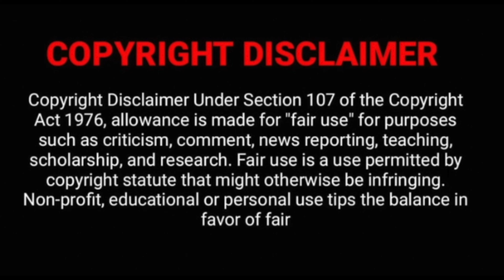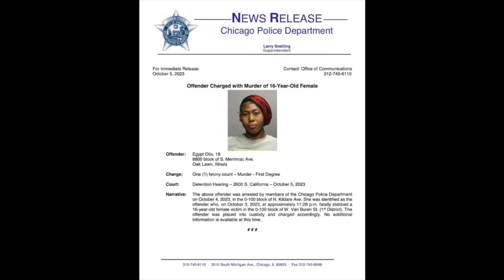Scary Stories / Heaven Taylor GR@PFIC Video & Tragic End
Horror Stories
A woman charged with staxxing a teen girl to d@ath downtown will remain in custody, a judge said on Saturday.

CPD said the teen girl was with a group of people when an argument broke out with another group of people in the 0-100 block of West Van Buren Street just before 11:30 p.m. Tuesday. At some point, 18-year-old Egypt Otis pulled out a knif3 and staxxed the victim two times in the chest before running off.

The teen was transported in critical condition to Northwestern Hospital, where she was pronounced dexd, police said. The Cook County Medical Examiner's Office later identified her as Heaven Taylor.

Police said Otis was arrested on Wednesday and has been charged with first-degree murder. She appeared in court on Saturday, and a judge ordered that she remain in custody.